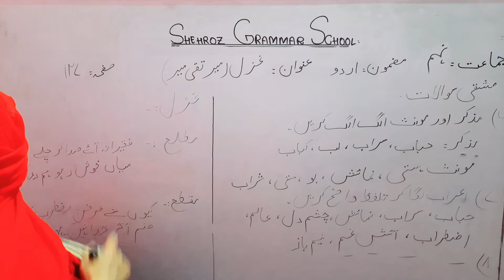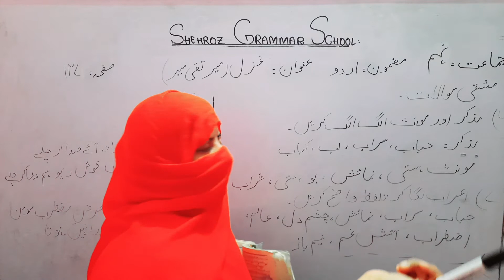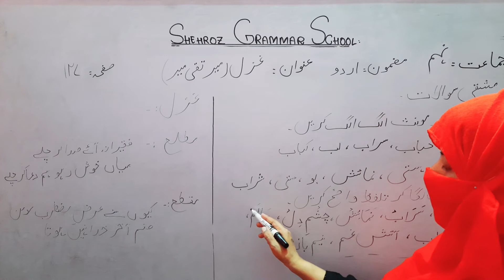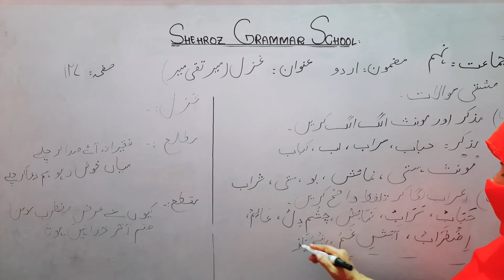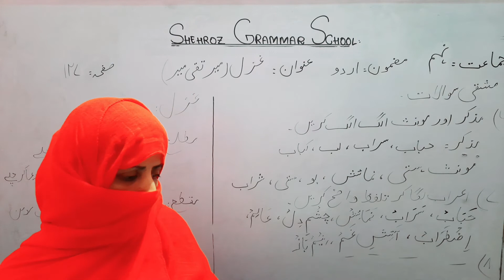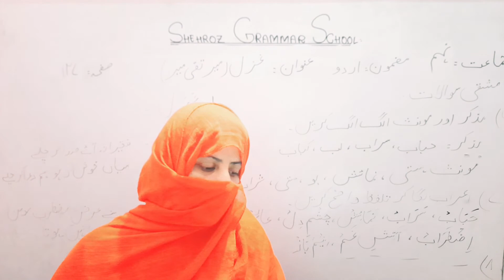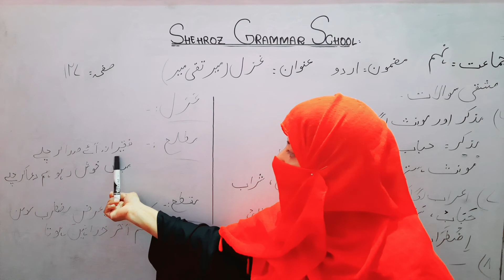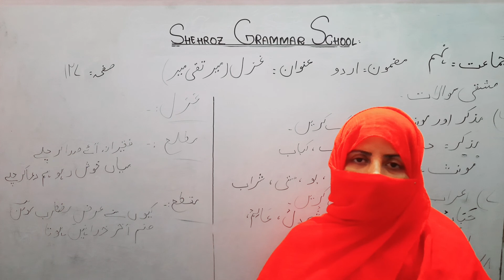Class 9th, urdu lesson, ghazal Meer taqi meer, exercise, page : 127, 128